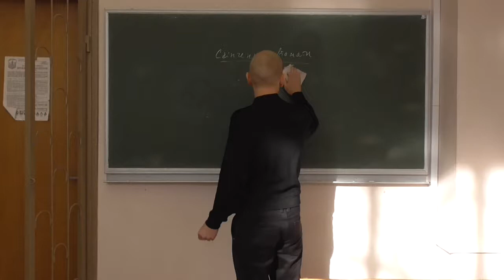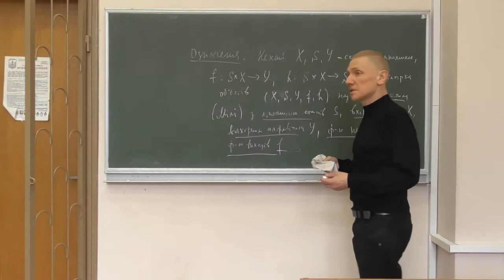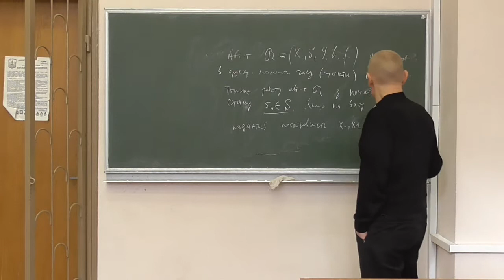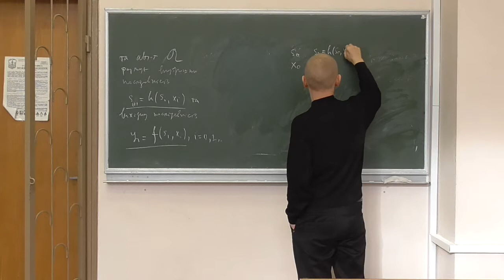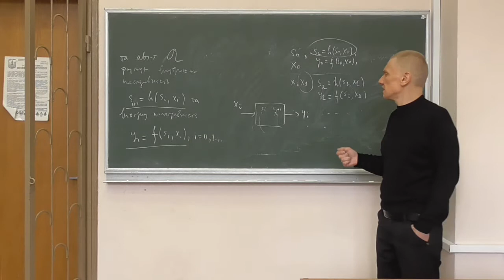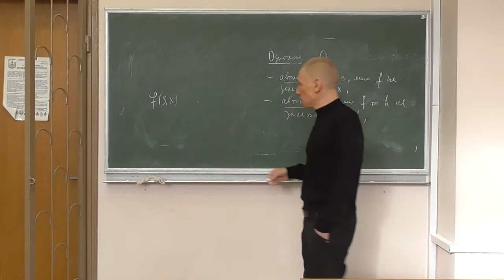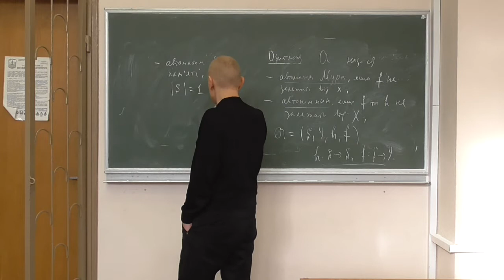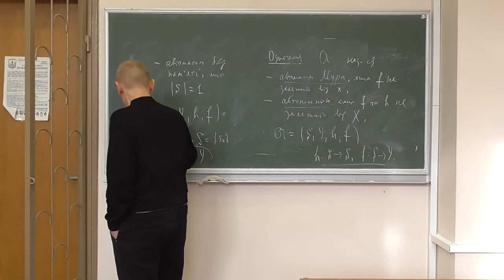Методи криптоаналізу 2, лекція 01-2: скінченні автомати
Розглянуто такі питання:
-- означення скінченного автомата (автомата Мілі);
-- типи автоматів: автомат Мура, автономний автомат, автомат без пам'яті.